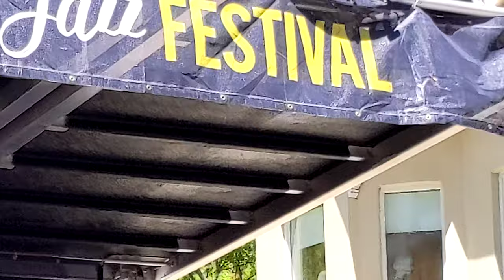zilch384 Shorts (40) 4K 2160p